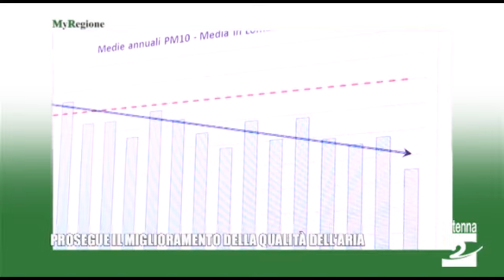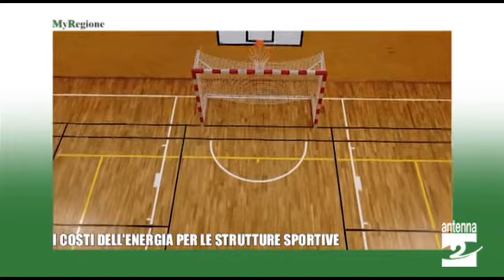MyRegione 19 gennaio 2022